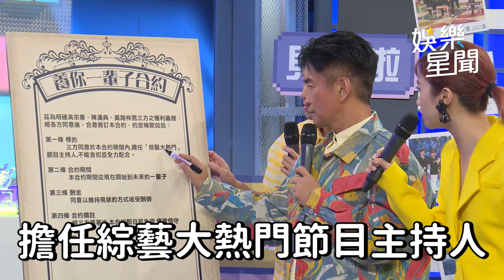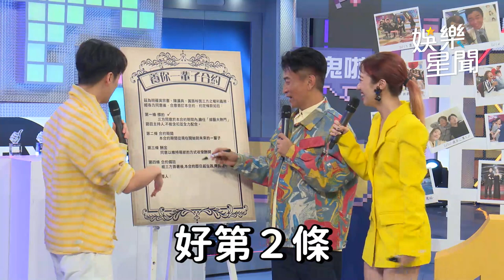吳宗憲「他X的」回應黃子佼指控 《大熱門》10周年主持群相慶歡｜三立娛樂星聞